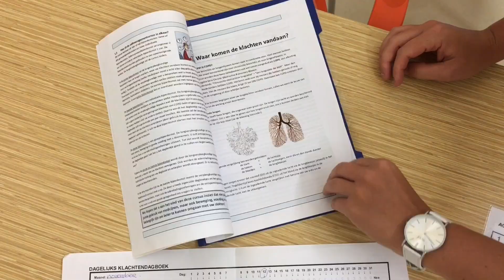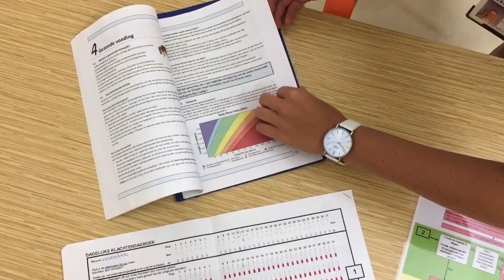Gezonde Wetenschap bij MST #1 (Anke Lenferink)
Binnen MST wordt veel wetenschappelijk onderzoek uitgevoerd, met vaak zeer praktische verbeteringen voor de patiënt als gevolg.

In de reeks 'Gezonde Wetenschap bij MST' vertellen we je graag over een aantal bijzondere onderzoeken die worden uitgevoerd door 'slimme koppen' binnen Medisch Spectrum Twente.